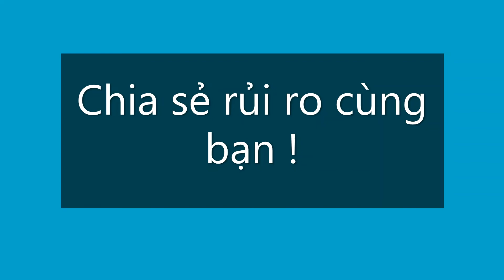Bảo Hiểm Hàng Hóa, Hàng Xuất Khẩu Đi Oman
Bảo Hiểm Hàng Hóa Chubb
+ Uy tín & Thương hiệu hàng đầu thế giới
+ Hỗ trợ dịch vụ khách hàng toàn cầu
+ Giải quyết & Thanh toán Claims trên toàn cầu
+ Cấp đơn BH trên nền tảng web hiện đại trong 3’, không phân biệt ngày nghỉ, lễ
+ Sử dụng CKS chuyên nghiệp có hiệu lực trên toàn cầu

Chúng tôi đảm bảo an toàn rủi ro hàng hóa của bạn với chi phí hợp lý trong suốt quá trình vận chuyển !
Hãy chuyển giao tất cả rủi ro hàng hóa của bạn sang chúng tôi !

AAAS Logistics Services Co., Ltd.
45 Hoang Sa Street, Da Kao Ward, Dist. 1, Ho Chi Minh, Vietnam
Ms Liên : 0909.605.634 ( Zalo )